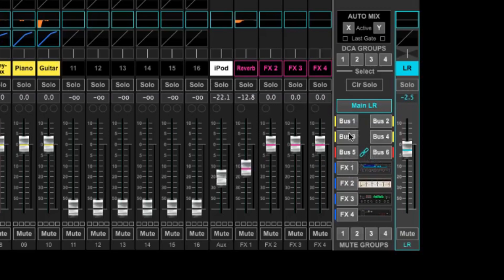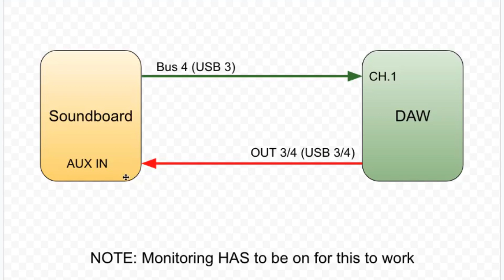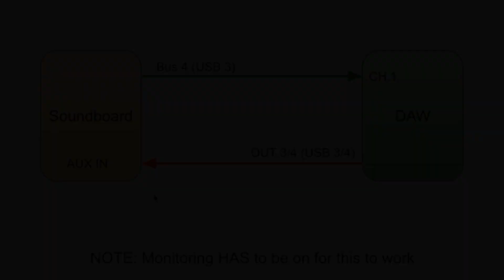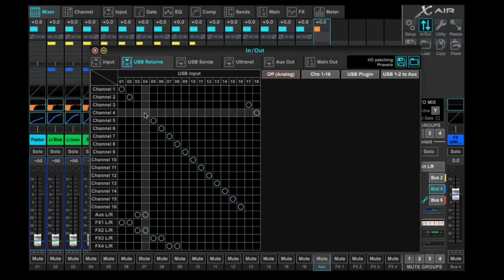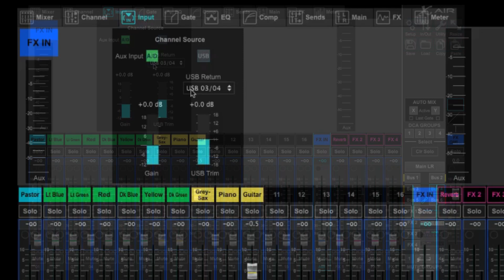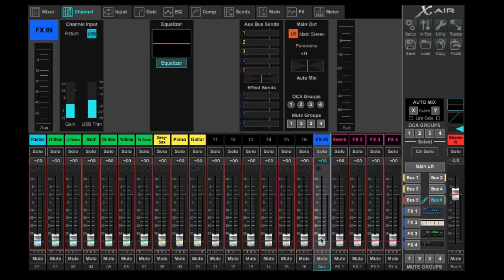Need an Extra FX Rack on Your Xair18?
This video walks through the routing needed inside your Xair18 console to allow you to use your DAW as an extra (external) FX Rack and then send those effects back into your console.